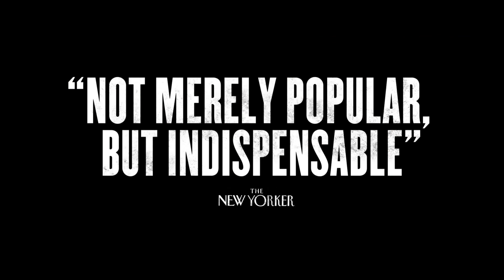Straight Outta Compton - For Your Consideration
In the mid-1980s, the streets of Compton, California, were some of the most dangerous in the country.  When five young men translated their experiences growing up into brutally honest music that rebelled against abusive authority, they gave an explosive voice to a silenced generation.  Following the meteoric rise and fall of N.W.A., Straight Outta Compton tells the astonishing story of how these youngsters revolutionized music and pop culture forever the moment they told the world the truth about life in the hood and ignited a cultural war.

Starring O’Shea Jackson Jr., Corey Hawkins and Jason Mitchell as Ice Cube, Dr. Dre and Eazy-E, Straight Outta Compton is directed by F. Gary Gray (Friday, Set It Off, The Italian Job).  The drama is produced by original N.W.A. members Ice Cube and Dr. Dre, who are joined by fellow producers Matt Alvarez and Tomica Woods-Wright.  Will Packer serves as executive producer of the film alongside Gray.